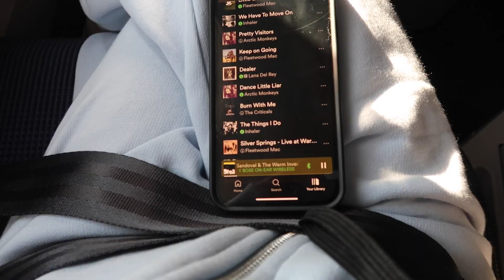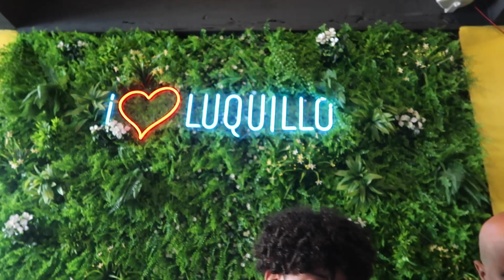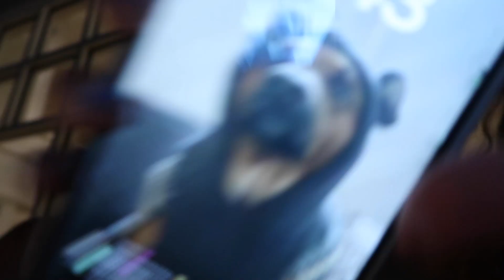puerto rico vlog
xoxoxoxoxoxooxxoxooxoxox